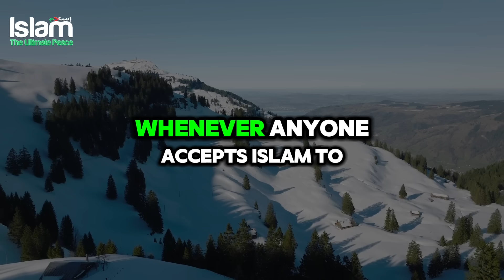HINDU MAN ASKS DR ZAKIR NAIK WHY ALLAH SENT QURAN SO LATE ?